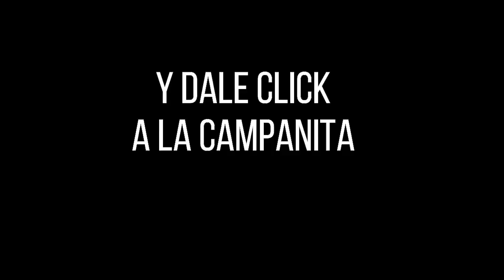Resultados del Chance PAISITA 3 del sábado 04 de diciembre de 2021 ✅🥇🔥💰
Hola buenas noches, te presentamos los resultados de las loterías y chances en Colombia, vamos con el Resultado del Chance Paisita 3 noche del sábado 04 de diciembre de 2021.

paisita 3
resultado paisita 3
paisita noche 3
resultado paisa lotto
paisita tres
loteria de paisita 3
lotería paisa lotto
paisa lotto hoy
paisa lotto 3
esultado lotería paisita 3
lotería de paisa lotto
último resultado de paisita 3
paisita 3 hoy
último resultado paisita 3
lotería del paisita 3
resultado lotería paisa lotto
loteria paisa tres
último resultado de paisa lotto
resultados de paisa lotto
paisa lotto resultado
resultado paisita 3 noche
paisa lotto noche
paisita 3 anoche
paisita 14 de hoy
resultados gana paisita 3
paisa lotto de hoy
resultados de la lotería paisita 3
resultado de la paisa 3
resultado paisita 3 ayer
resultado lotería de paisa 3
paisita 14 de ayer
lotería el paisita 3
resultado lotería del paisita 3
paisita 3 resultado